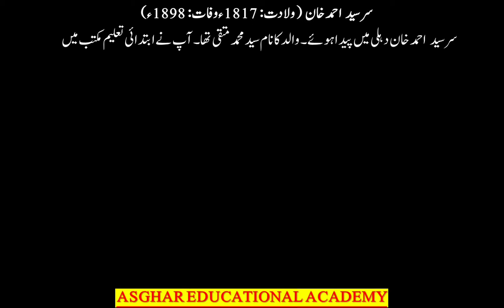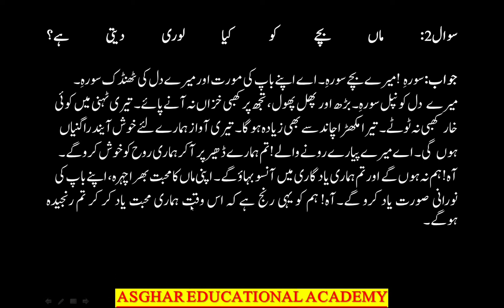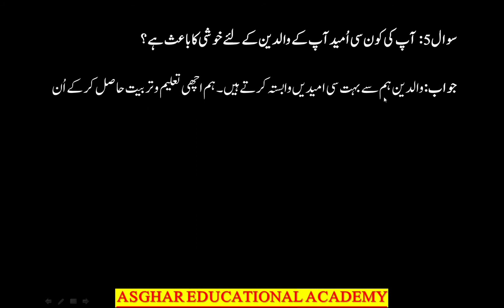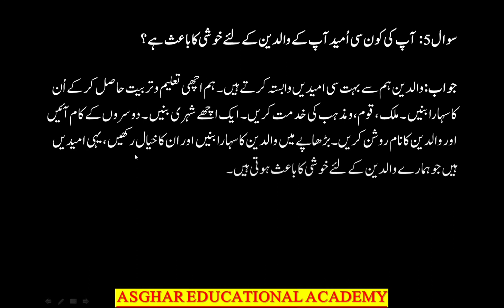Urdu 9th,10th ||Chapter#02 || lecture#01 || (Umeed ki Khushi)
Urdu 9th,10th (Chapter#02) (Umeed ki Khushi)